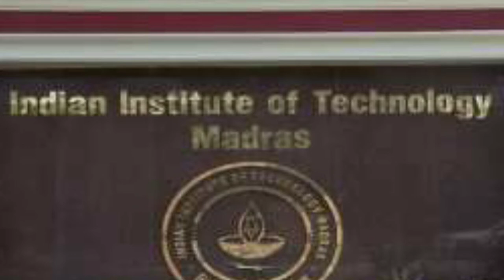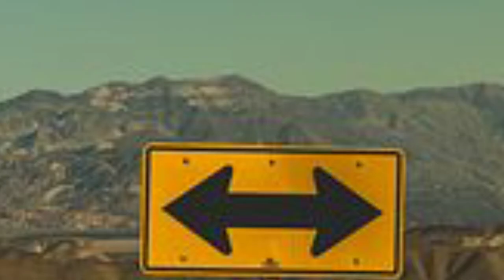केदारनाथ मंदिर # Suresh Joshi kedarnath temple video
केदारनाथ मंदिर #
केदारनाथ मंदिर # Suresh Joshi#
kedarnath full movie#
kedarnath full movie trailer#
kedarnath full movie hd#
kedarnath temple#
kedarnath temple video
kedarnath live
kedarnath live darshan
kedarnath status
kedarnath mandir
kedarnath yatra 2022
kedarnath information today
kedarnath mahiti in marathi
केदारनाथ माहिती मराठी
केदारनाथ संपूर्ण माहिती

Thank you very much to Google, YouTube and image creators

If any concern please inform me for best to me.

Suresh Joshi
From : Nashik Maharashtra (India)